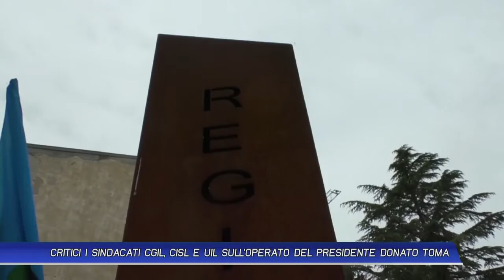CRITICI I SINDACATI CGIL, CISL E UIL SULL'OPERATO DEL PRESIDENTE DONATO TOMA